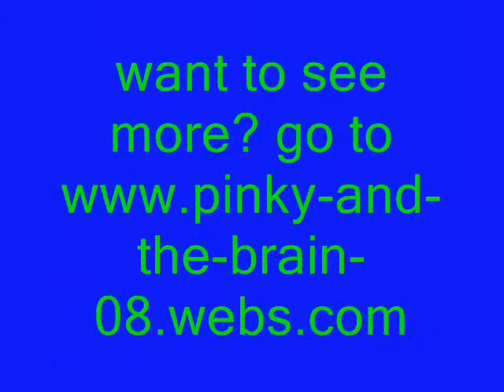pinky and the brain _ slide show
pinky and the brain pics with a site to full episodes @